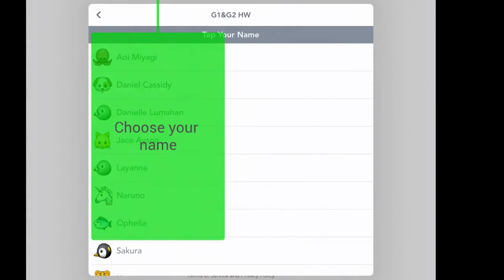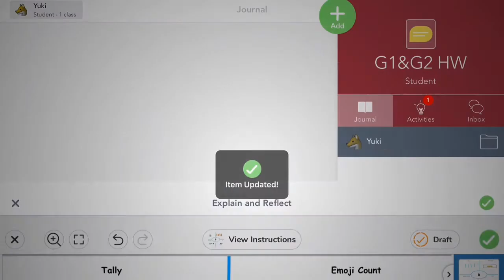How to use Seesaw Draft tool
Hope International Academy Okinawa how to use videos for Parents.
保護者向けのビデオの使用方法.